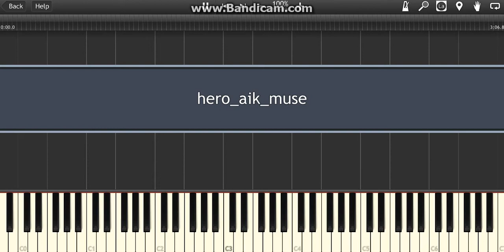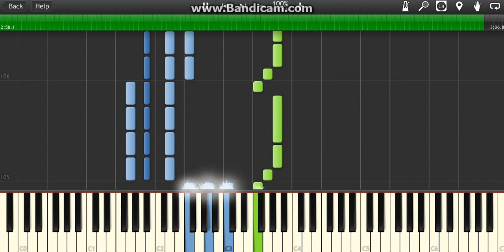All Insane Kids - " Hero " Piano Midi Synthesia Easy Cover ( Lego Bionicles )